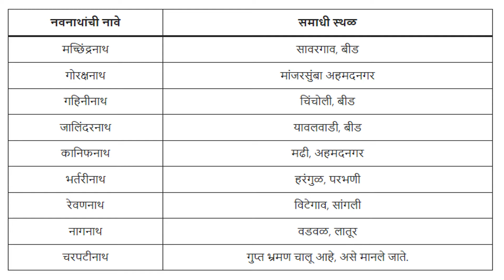Happy Pics Tourism Navnath Yatra 2023 - श्री नवनाथ दर्शन यात्रा महाराष्ट्र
Happy Pics Tourism - Navnath Darshan Yatra - श्री नवनाथ दर्शन यात्रा, महाराष्ट्र

मच्छिंद्रनाथ, गोरक्षनाथ, गहिनीनाथ, जालिंदरनाथ, कानिफनाथ, भर्तरीनाथ, रेवणनाथ, वटसिद्ध नागनाथ, चरपटीनाथ

नवनाथ नावे  मूळ अवतार           गुरू
मच्छिंद्रनाथ  कविनारायण          दत्तात्रेय
गोरक्षनाथ          हरिनारायण          मच्छिंद्रनाथ
गहिनीनाथ  करभंजन नारायण         गोरक्षनाथ
जालिंदरनाथ  अंतरिक्ष नारायण  दत्तात्रेय
कानिफनाथ  प्रबुद्ध नारायण          जालिंदरनाथ
भर्तरीनाथ          द्रुमिल नारायण          दत्तात्रेय
रेवणनाथ           चमस नारायण          दत्तात्रेय
नागनाथ   आविर्होत्र नारायण  दत्तात्रेय
चरपटीनाथ  पिप्पलायन नारायण         दत्तात्रेय

Navnath Sidhdamantra
1. Om Namo Sidhdanavam Angushthaay Namah Mukhay Namo Namah||
2. Sirbrahma Dhundhuhakar Shirase Brahma Tanam Tanam Tanam Namo Namah||
3. Om Rhaam Draam Chaitanya Dattatreya Gorakshaay Sidhday Namah||

Some important places of Navnath
• Matsyendranath or Macchchendranath: Sawargaon, Taluka: Aashti, District: Beed (Maharashtra)
• Gorakhnath or Gorakshnath: Girnar, Junagarh (Gujarat)
• Jalandernath or Jan Peer: Yeolewadi, Taluka: Patoda, District: Beed (Maharashtra)
• Kanifnath: Madhi, Taluka: Pathardi, District: Ahmednagar (Maharashtra)
• Gahininath: Chinchore, Taluka: Nevasa, District: Ahmednagar (Maharashtra)
• Nagesh Nath: Wadwal, Taluka: Mohol, District: Solapur (Maharashtra)
• Charpatnath: Still believed to be visiting pilgrimages.
• Bhartarinath. Harangul, Taluka: Gangakhed, District: Parbhani (Maharashtra)
• Revananath: Vite, District: Sangali (Maharashtra)

Singer - Sanjay Gite
Producer- Sanjay Gite
Special effects (video) - Ravindra Kumar Rajput and Dilip Rajput
Copyrights-  Sanjay Gite Source Music Hub